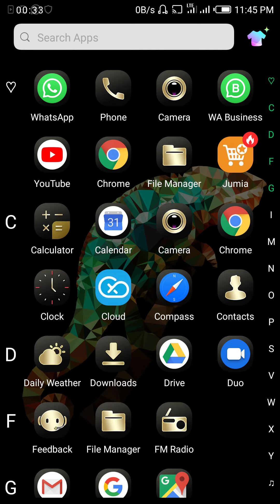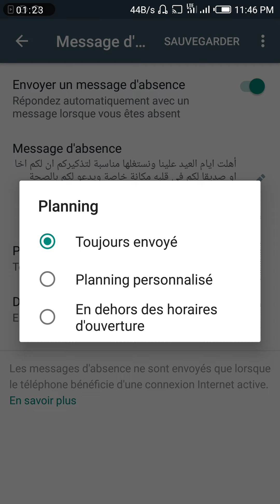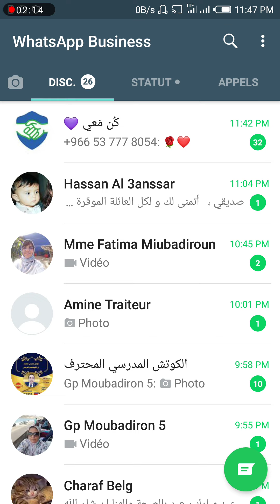WgatsApp bisness كيف ارسال رسائل اوتوماتيكية response automatique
فيديو لارسال رسائل تلقاىية